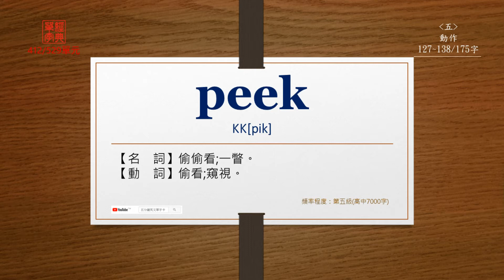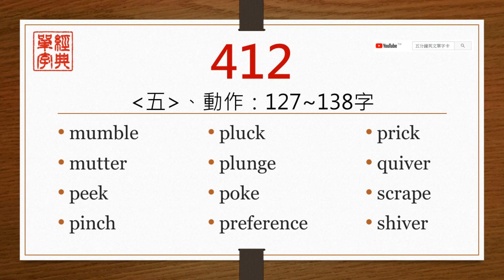經典單字(高中7000字)-第412單元(中前英後)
【mumble】
直接播放：0:14

【mutter】
直接播放：0:38

【peek】
直接播放：1:01

【pinch】
直接播放：1:23

【pluck】
直接播放：1:47

【plunge】
直接播放：2:11

【poke】
直接播放：2:36

【preference】
直接播放：3:00

【prick】
直接播放：3:24

【quiver】
直接播放：3:51

【scrape】
直接播放：4:17

【shiver】
直接播放：4:43